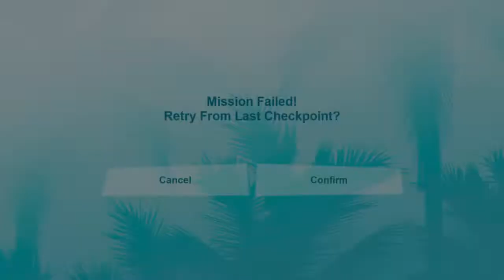Grand Theft Auto: Vice City –DE _ Back Alley Brawl